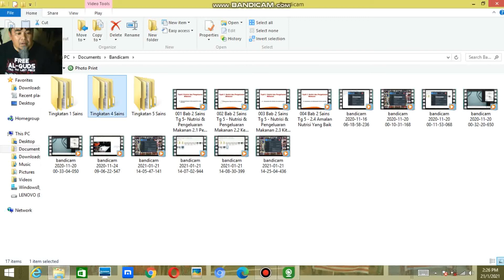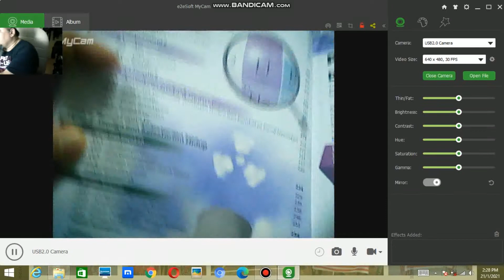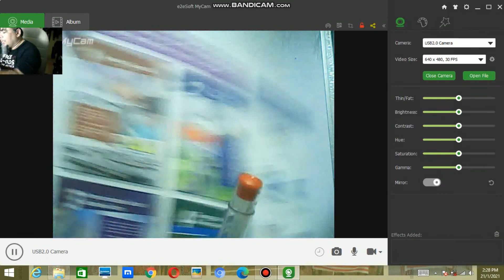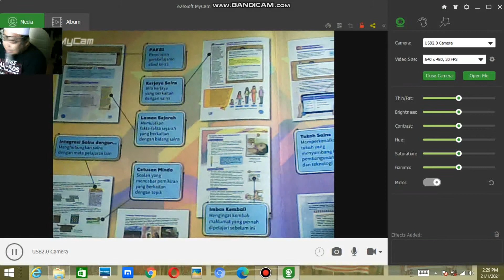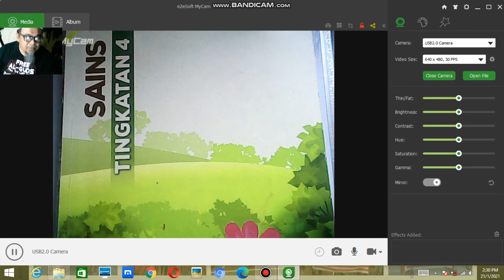Pendahuluan Sains Tg 4 2021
Introduction to Science Form 4 2021 PdPR